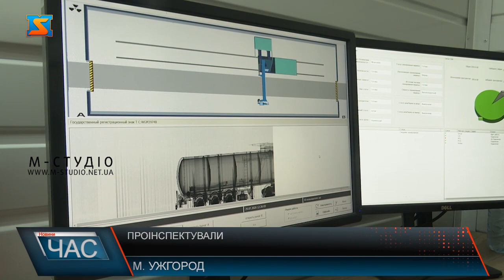Проінспектували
Сьогодні очільник Закарпатської облдержадміністрації інспектував КПП Ужгород. До нього надійшло звернення про неробочий стан сканеру для перевірки вантажних авто. Це – станціонарна скануюча система фірми «Нуктех Кампані Лімітед», за допомогою якої перевіряють великогабаратні автівки на вантажному терміналі митного посту «Ужгород» на українсько –словацькому кордоні. Свого роду рентген для каміонів. Система – ліцензійна, має санітарний паспорт. Крім того всі оператори пройшли навчання та інструктаж.10 -15 хвилин іде на обстеження вантажівки. Пропускна спроможність за добу - у середньому  50-80 каміонів. Це дозволяє скоротити загальний час митного контролю і не проводити довготривалі та затратні операції з розвантаженняі огляду транспортних засобів.  Олексій Петров проінспектував митний пост «Ужгород». Каже: отримав звернення від народних депутатів, що пост не парцює, а скануюча система, навіть, не введена в експлуатацію. Тому вирішив перевірити факт повноцінного функціонування сканерної системи на вантажному терміналі. Вартість сканерної системи 74 мільйони гривень. Наразі такі установки функціонують на двох митних постах краю - Тиса з грудня 2019 року та Ужгород з лютого 2020. Не обійшлося і без казусів.